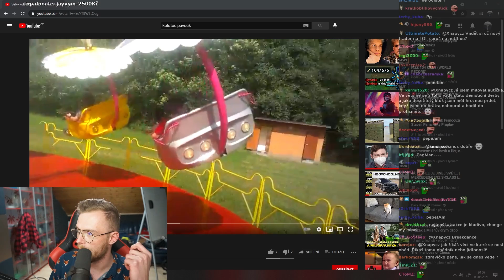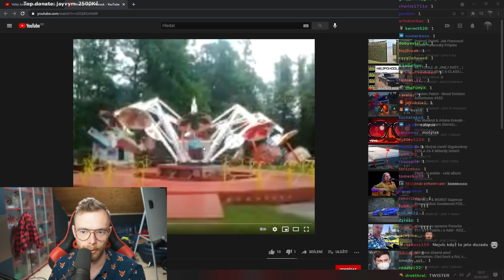Tenkrát, když jsem byl ještě mlád